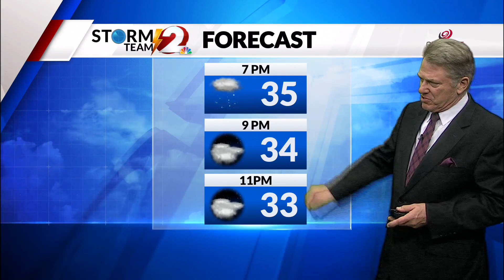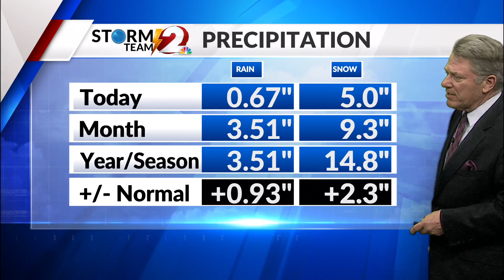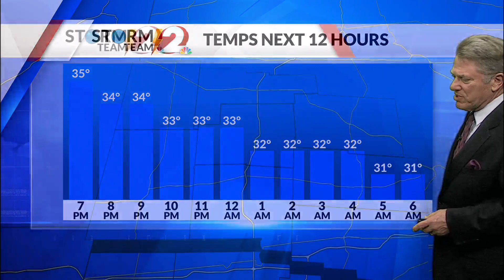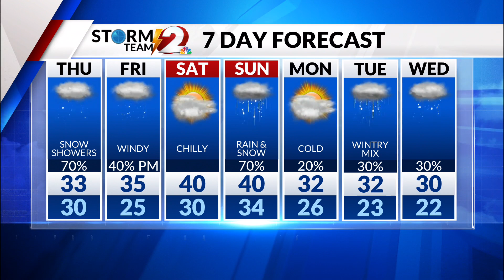Snow Showers Tonight and Thursday